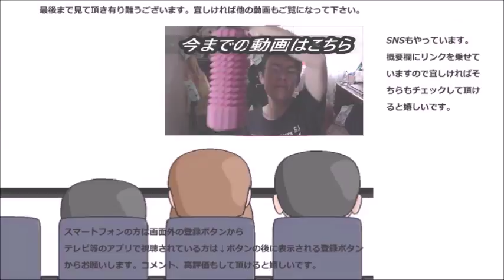ファミリーマート ぶどうとシャインマスカットのフルーツカクテルを食べてみた カクテルと言ってもお酒ではありません～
ファミリーマート　ぶどうとシャインマスカットのフルーツカクテルを食べてみました。カクテルってお酒とは、飲み物とは限らないんですね。